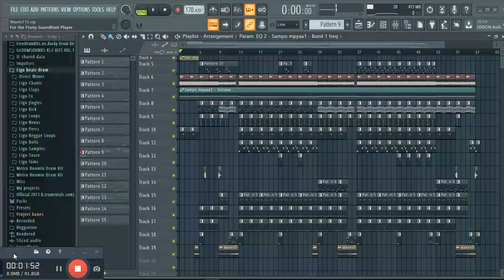Jinsi ya kutengeneza biti ya singeli 2021